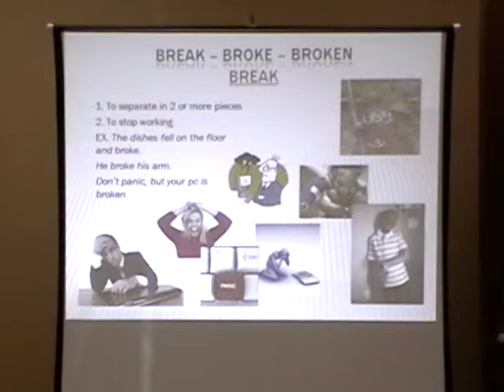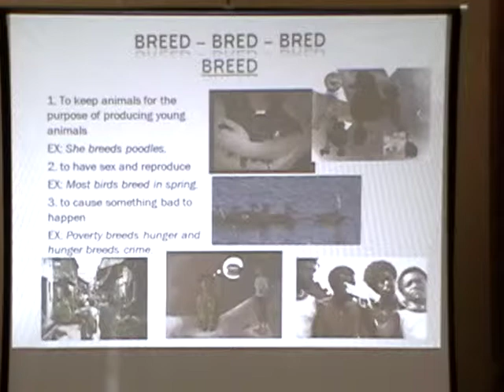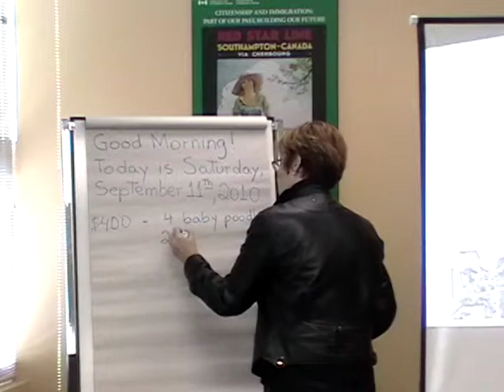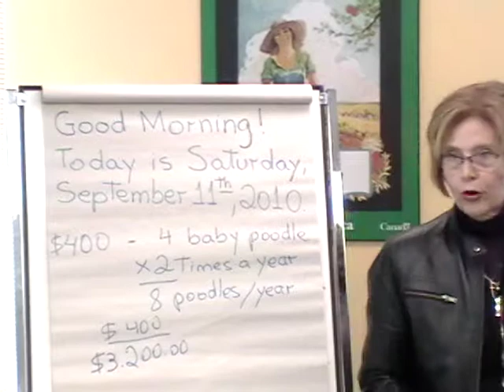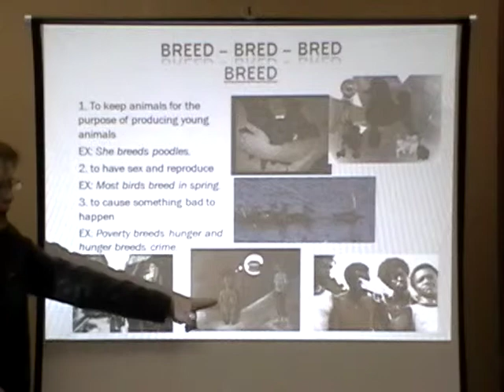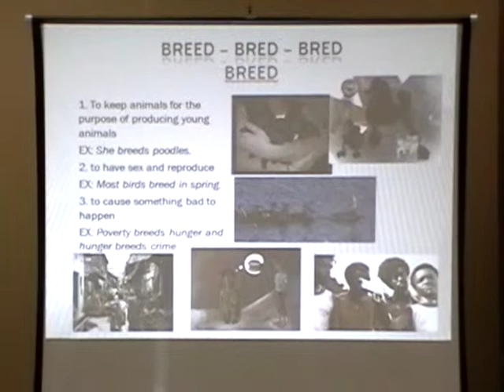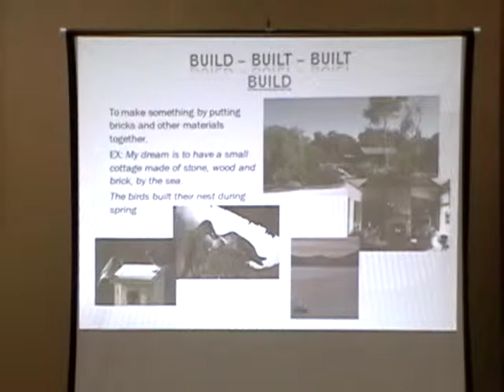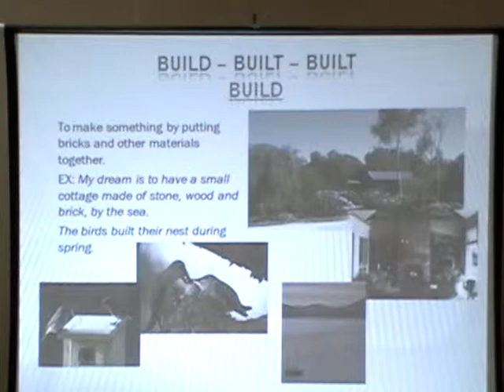English Basic 1 - Irregular Verbs - Review of Verbs 21 to 40 - Bid to Cleave - Part 2.mpg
English Second Language Free Online Course. Teacher Monica.
Level: Absolute Beginner, Basic 1.
Content: Grammar - Irregular Verbs 21 to 40 - Bid to Cleave - Review - Part 2. Class recorded at the Multicultural Centre for new immigrants to Canada, North Bay, Ontario, September 11, 2010.
Class written material available in electronic format upon request.
Material de aula gratuito disponivel em formato eletronico.
Le contenu de cette classe est gratuit et disponible en format electronique.
Doubts, comments, suggestions, need support?
Duvidas, comentarios, sugestoes, precisa de ajuda?
Avez-vous des doutes, de commentaires, de suggestions, avez-vous besoin d'aide?
Contact - Contate - Contactez Teacher Monica:
Do you like these videos? Have you learned something good from them? Were they useful in your class, teacher? Feel grateful? Just find this cool?
So please pass my videos on to your contacts - and share for free something of your own internal treasure with people around you, the way I do!
That's how, together, we build a better world :0)
Love,
Teacher Monica

THIS IS A VOLUNTEER NOT-FOR-PROFIT HUMANITARIAN EDUCATIONAL INITIATIVE. NO TRANSGRESSION ON THE COPYRIGHT LAWS INTENDED.